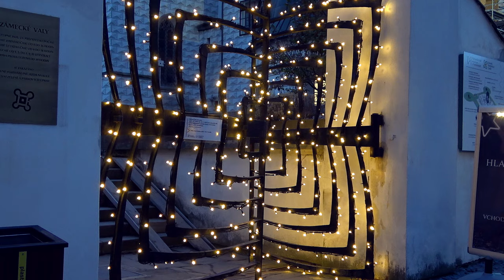Světla vyprávějí 2024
Státní zámek Pardubice